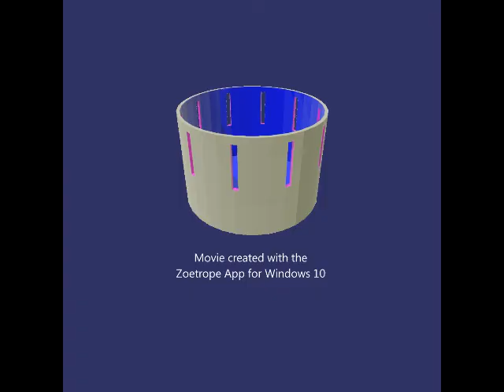Animation ww2 test 1